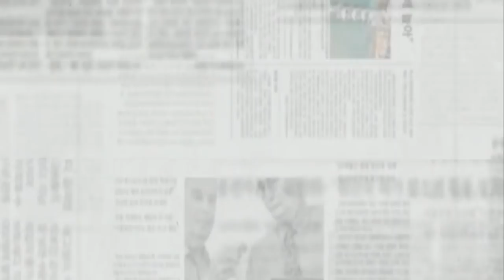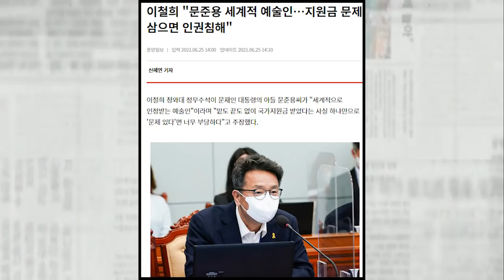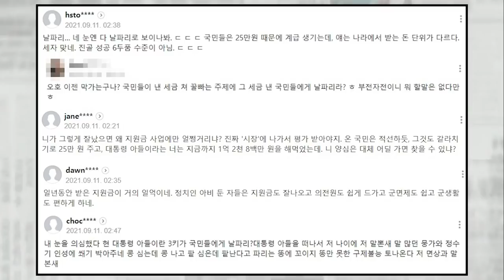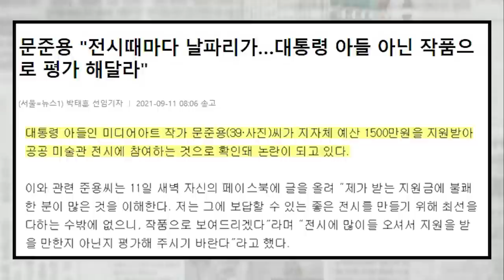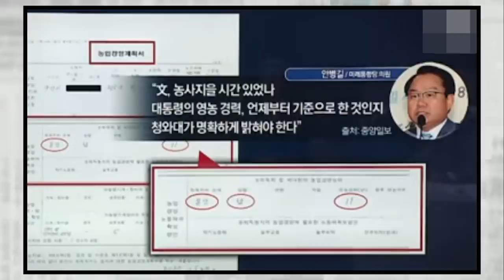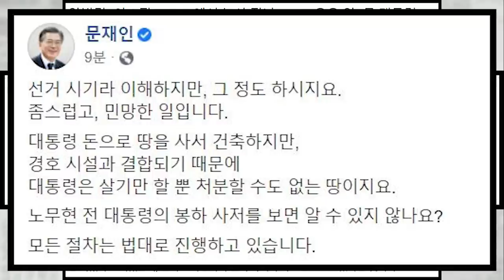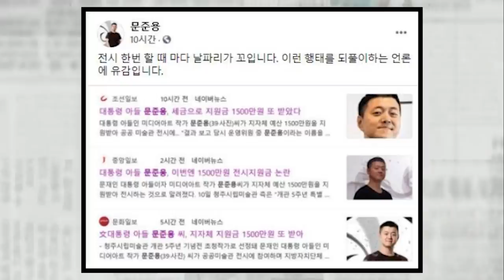문준용이 또...지원금 비판에...전시때마다 날파리 꼬여… 엽기적인 발언에 국민들 분노